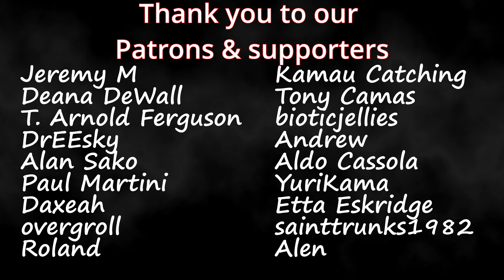Jeff Satur | "Dum Dum" (Official Music Video) | Couples Reaction!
Link to Jeff Satur Youtube

Timestamps**
Hit the Like!(0:00)
Reaction(0:51)
Review(6:12)